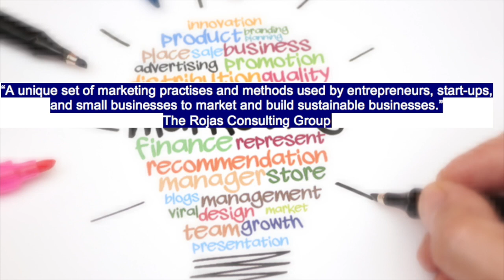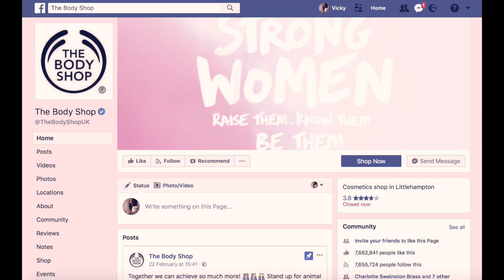Entrepreneurial Marketing Vlog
This video is about Entrepreneurial Marketing of The Body Shop